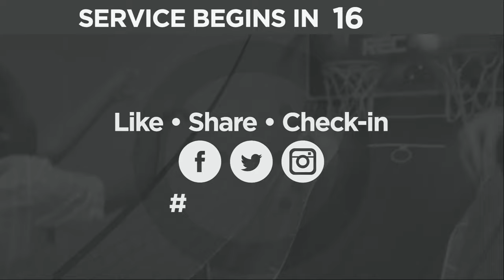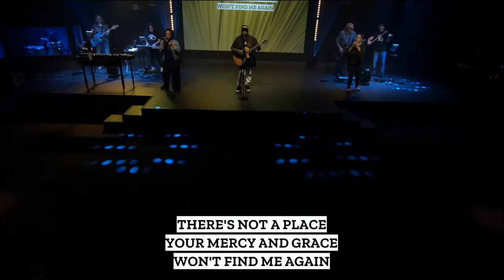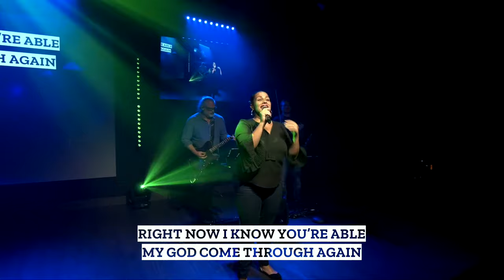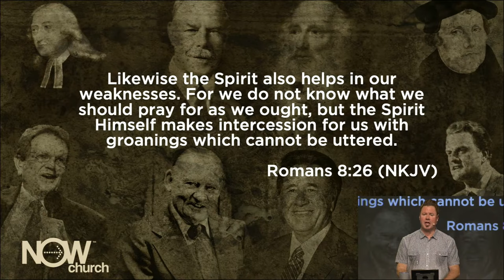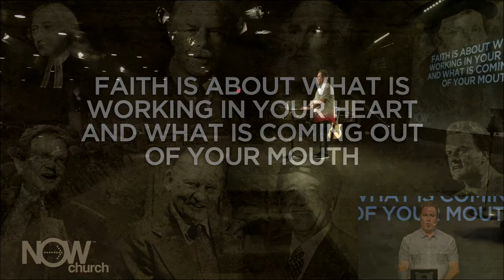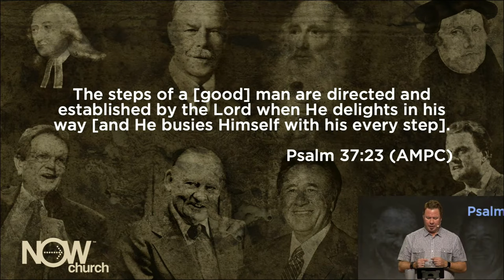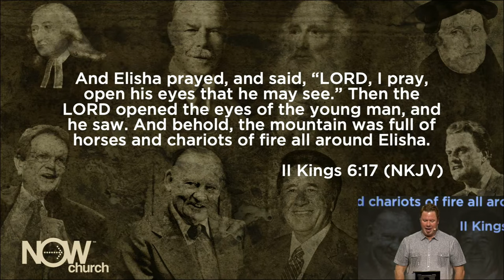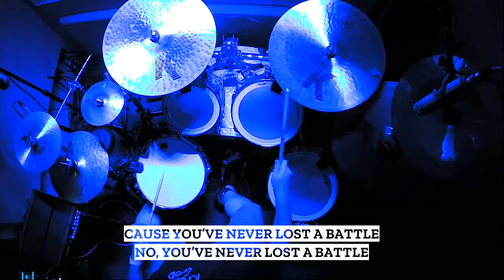Online Campus May 17, 2020